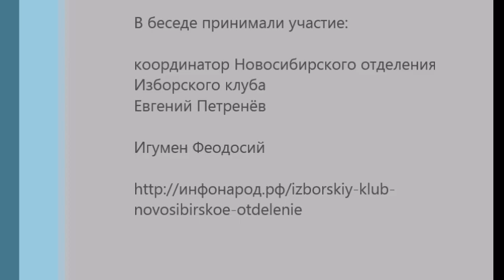Бог, Вера и Религия Мозг и разум Человек и органы чувств Часть 1 я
Игумен Феодосий делится своим интересным мировоззрением и знаниями